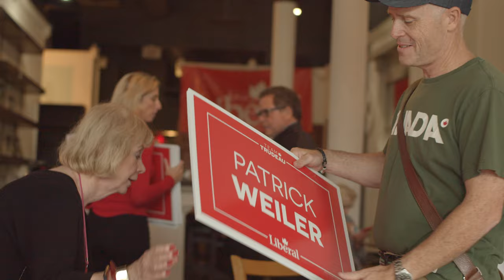Patrick Weiler | First Time Politician | Election Winner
Patrick Weiler was a young, first-time political candidate who won his seat in the October 2019 Federal Election. He represents the riding of West Vancouver—Sunshine Coast—Sea to Sky Country. We helped his campaign to win trust with voters by aligning his personal story with the Liberal party’s  brand, with a focus on the key issue of climate change.

Burrard Strategy created an election video for Patrick Weiler the current Liberal MP for West Vancouver Sunshine Coast - Sea to Sky Country. This was the riding's first introduction to a first-time candidate with less than 3 months of campaigning prior to Writ drop in September 2019.

Burrard Strategy worked to illustrate to his community that he has lived and worked in the region most of his life articulating his value proposition to voters in 2019 as being “A Strong Voice for Our Coast.”

The video highlighted the current MP Weiler’s commitment to community and his work advocating for the environment. Most of the campaign video was set outdoors to further establish familiarity for his audience and to illustrate the natural beauty and diversity of his riding.

About Burrard Strategy
Burrard Strategy is a Public Affairs and Digital Advocacy agency with decades of experience delivering for our clients. Our approach is simple: always focus on earning public trust, telling your story, on your terms.

Our team of experts work with you to: develop and amplify compelling content designed for the right audiences and platforms; earn the public support you need to allow decision-makers to feel confident about being in your corner; and protect your reputation at times of crisis.

Burrard Strategy has worked at the centre of national, state and municipal issues for over twenty years, and maintains strong relationships at every level of government.

Let us help you take charge of your story, and win.

About MP Patrick Weiler
Patrick Weiler is an environmental and natural resource management lawyer with deep roots in West Vancouver – Sunshine Coast – Sea to Sky Country, growing up in both West Vancouver and Sechelt.

During his career, he has supported governments around the globe to improve the management of aquatic ecosystems as well as the governance of natural resource sectors on behalf of the United Nations and other international development agencies. Patrick has represented First Nations, municipalities, small businesses and non-profits on environmental and corporate legal matters within this riding, throughout British Columbia and around the world.

Committed to investing in our economy, Patrick understands that responsible development must take diverse viewpoints into account to secure a bright future for current and future generations. He is a champion of the Liberal government’s Pan-Canadian Framework on Clean Growth and Climate Change. Using his knowledge and skills, he would build on this ground-breaking plan to ensure that Canadian business will seize on the immense economic opportunities in the transition to a clean economy of the 21st century and that Canada meets its obligations under the Paris Agreement.

Over the past four years, this Liberal government has made great progress in growing the economy, supporting families and the middle class, and providing national leadership to take action on climate change. As your Member of Parliament, he would work hard to continue this important work and ensure that the voices in our riding are heard and well represented in Ottawa.